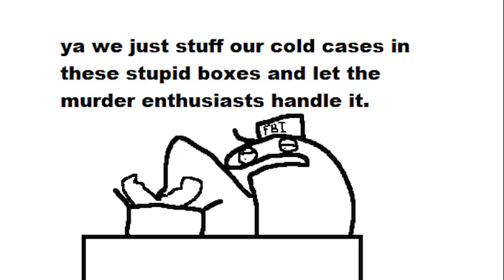"Something Something Mukbang" | FlorkOfCows Antics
Check out the series here!

Got Stuff You'd like to Send? Send it to:
P.M. Seymour